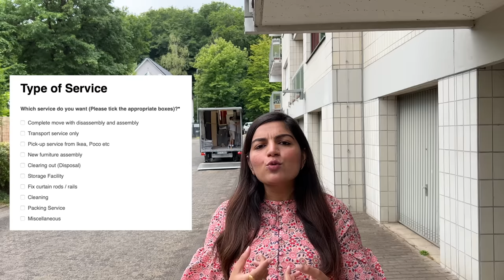Time To Leave Frankfurt | Our Relocation Experience In Germany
Avail 10% Flying Abroad Discount On Your Final Cost.

OUR FAVOURITE EQUIPMENT:
From India 🇮🇳  :